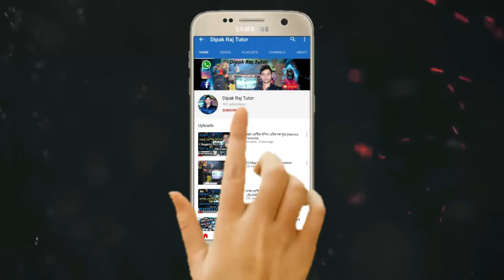ৰাজ্যত অতি শীঘ্ৰে ১লাখ চাকৰিত যুৱক যুৱতীক নিযুক্তি।।ঘোষণা কৰিলে বিত্তমন্ত্ৰী অজন্তা নেওগে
support